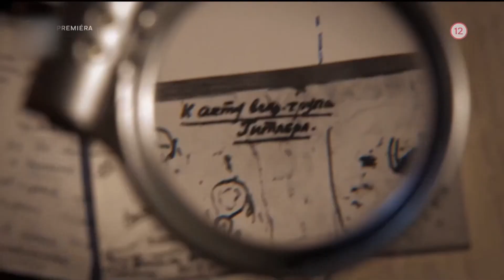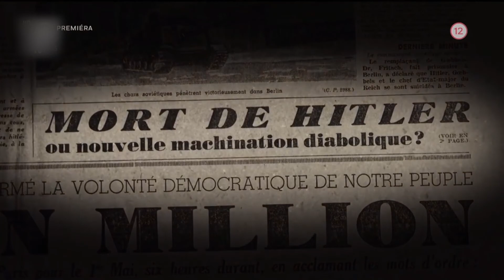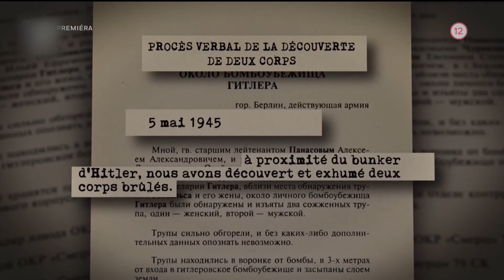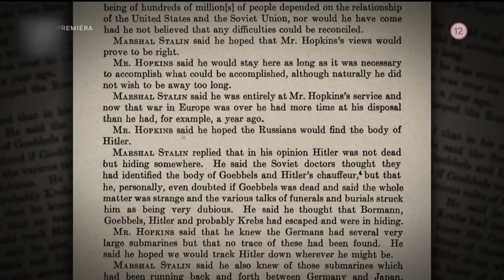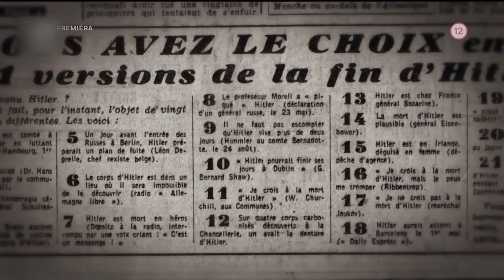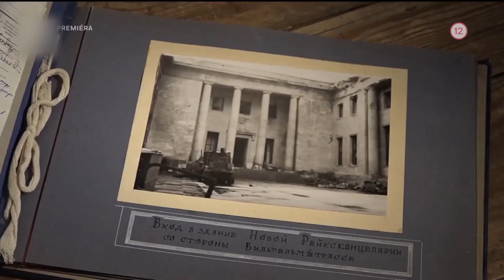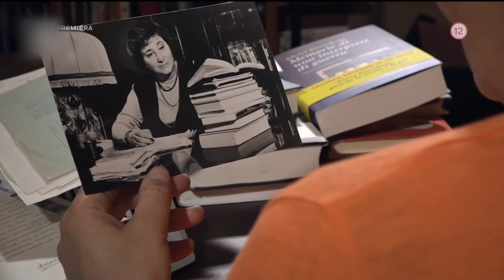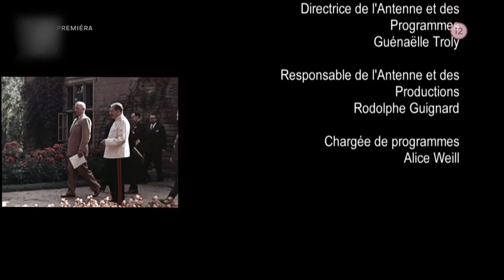Smrť Hitlera - štátne tajomstvo